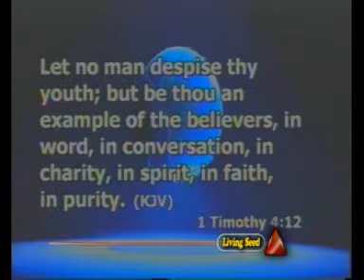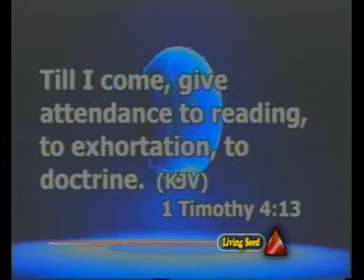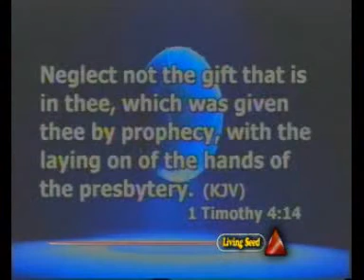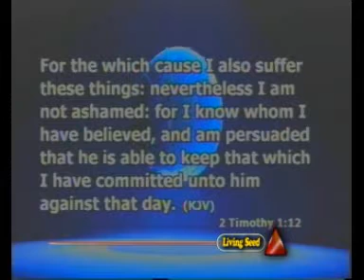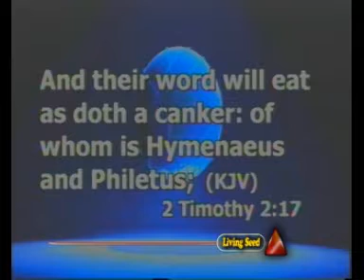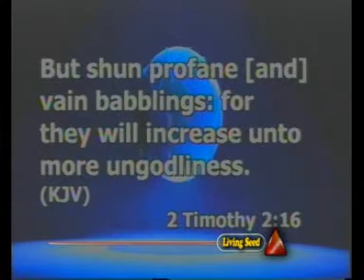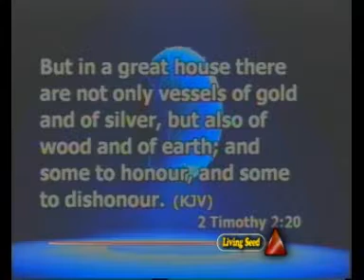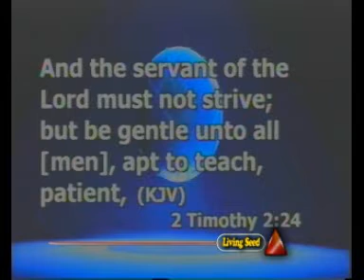08, ENGAGING AND MAXIMIZING THE DEW OF YOUR YOUTH BY GBILE AKANNI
CHRISTIAN STUDENTS CONGRESS 2018